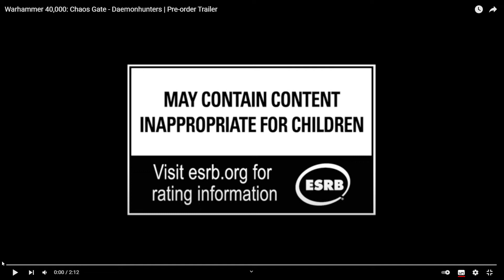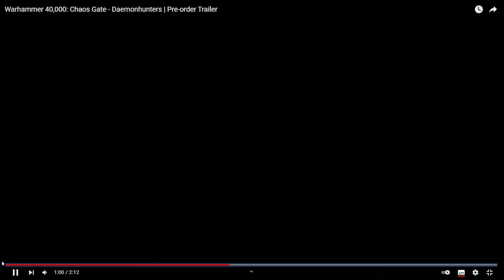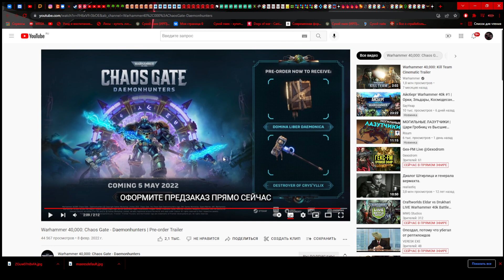Warhammer 40,000: Chaos Gate - Daemonhunters | ➤Final gameplay pre-order trailer. Разбор полетов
Анализ финального геймплейного трейлера.